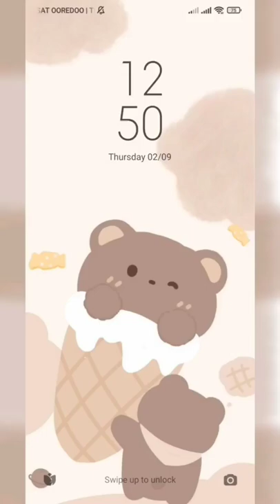Aesthetic Android Homescreen | Brown Bear Theme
Cute themes for android with Brown Bear